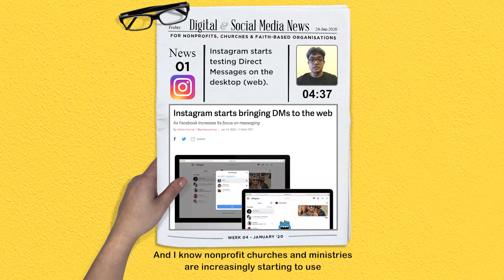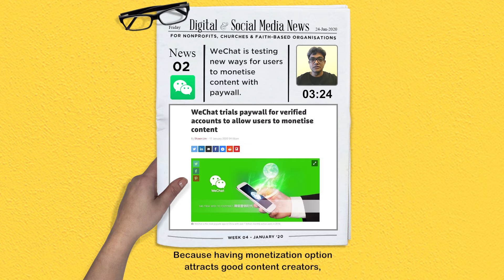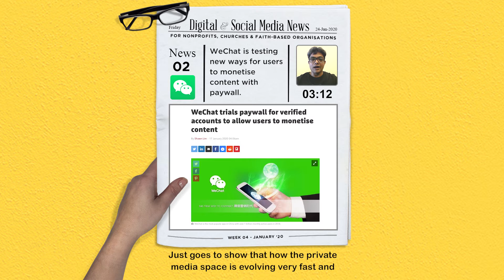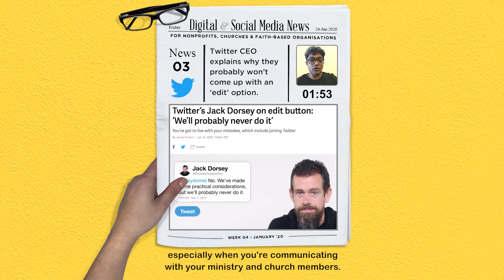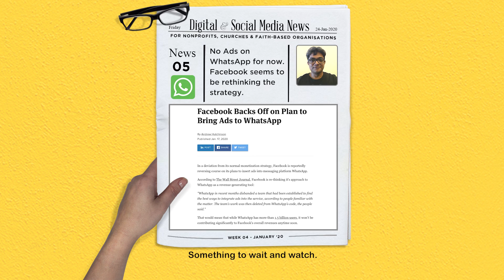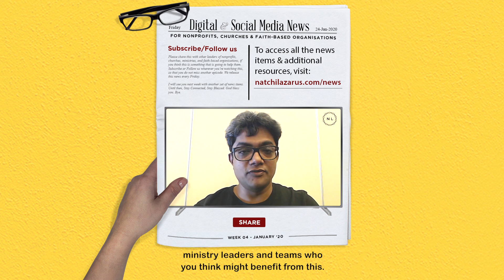Digital and Social Media News for Nonprofits, Churches: Week 4, Jan 20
[Top 5 Digital & Social Media News in 5 mins - Week 4, Jan 20] A Weekly News Video for Churches, Ministries, Nonprofits, and Faith-based Social Ventures.

This week, we cover the following:
1. Instagram starts testing Direct Messages on the desktop (web).
2. WeChat is testing new ways to monetize content with paywall.
3. Twitter CEO explains why they probably won’t come up with an ‘edit’ option.
4. Facebook releases a new ‘Login Notifications’ feature.
5. No Ads on WhatsApp for now. Facebook seems to be rethinking the strategy.

If you like to learn more about any of the specific news item, all the source links and the transcripts are made available in this

You will also have access to the news archives on this page.